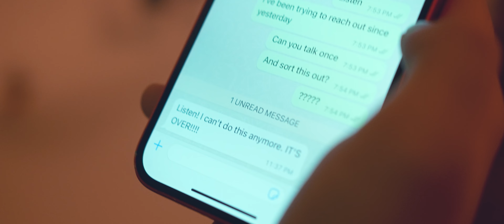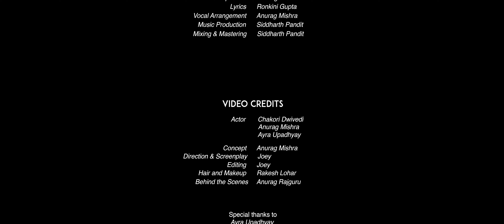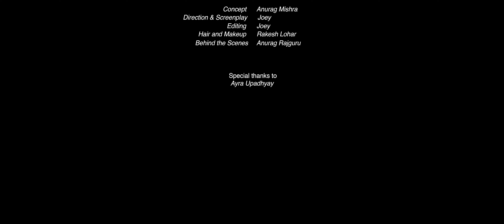Tham Zaraa (Musical film) - Rang Album - Anurag Mishra ft. Joey, Chakori Dwivedi, Ayra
Anurag Mishra presents “Tham Zaraa” , first song from his new original album "Rang" which consists of seven songs. Tham Zaraa - is a gentle reminder that sometimes wrong paths lead to the right destination. It is a story of how serendipity works. Stream "Tham Zaraa" and the entire album "Rang" on your favorite streaming platform

Audio Credits -

Vocals, Composition, Vocal arrangement, Author - Anurag Mishra
Music Production - Siddharth Pandit
Mixing and Mastering - Siddharth Pandit
Special thanks to Ronkini Gupta for the lyrical inputs.

Video Credits -

Featuring  - Chakori Dwivedi, Anurag Mishra, Ayra Upadhyay
Concept - Anurag Mishra
Director & screenplay - Joey
Cinematography and Edit - Joey
Creative Advisor - Ayra Upadhyay
Make and hair - Rakesh Lohar
Behind the scenes : Anurag Rajguru

Audio team -
Anurag Mishra

Video team -
Joey

'Tham Zaraa" Lyrics -

Tham zaraa ke pal guzar na jaaye yeh
Bezubaan sa dil sambhal na paae yeh
Zikr tera ho toh dil bikhar sa jaaye yeh

Hothon pe shayari..
Tu hai qafiya
Tarzein meethi meri..
Gungunaao na

Dhundlaa thaa jo kal sanwar sa jaaye yeh
Zikr tera ho toh dil pighal sa jaaye yeh

Baat main adhi si
Tu hai waakeya
Aa naa milke kahein
Poori daastaan

Neendon mein meri
Sunta teri aahatein

Ek nazar teri
De de mujhko raahatein
Aayatein ban gayi tu meri

Saansein jalta dhuaan
Jism raakh sa
Rooh banke meri
Tum samaao na